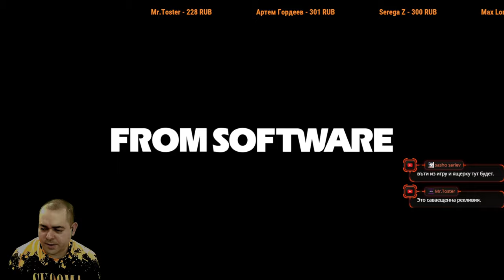Босс клонирует сам себя ► 5 Прохождение Dark Souls 3